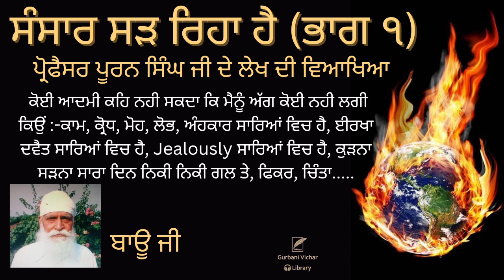Sansar Sarh Reha Hai Part 1 Bauji Spiritual Talk